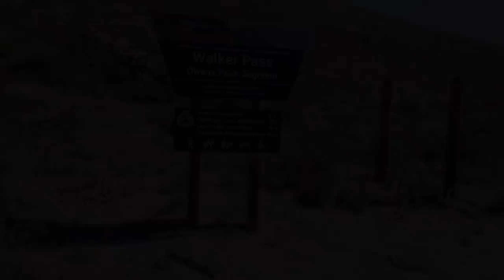Pacific Crest Trail 2022- Days 36-38 - Food Rationing and Unexpected Zeroes